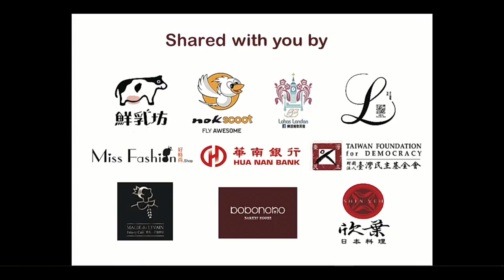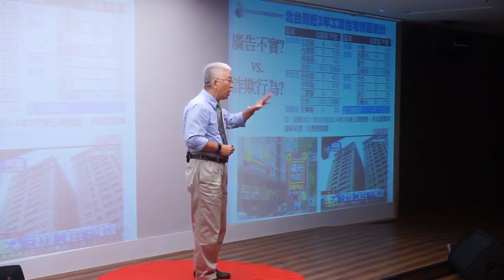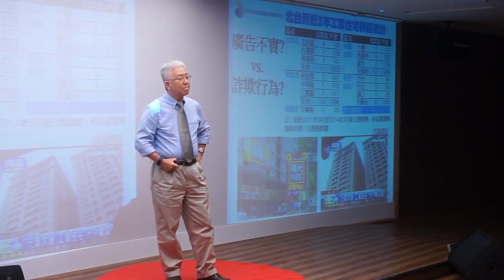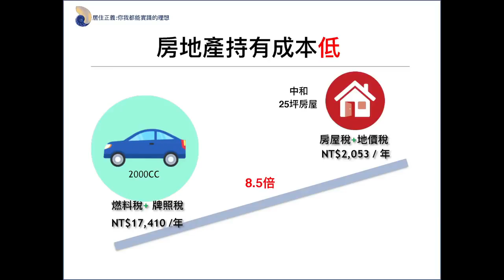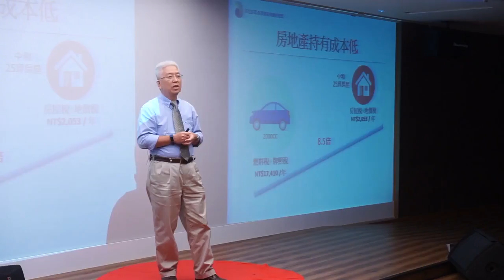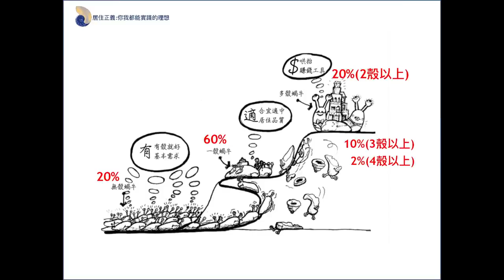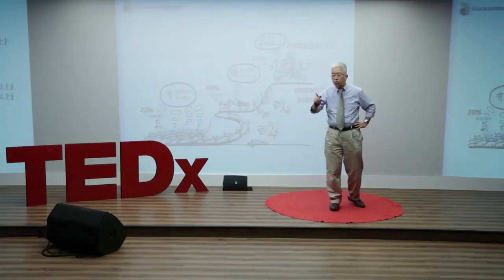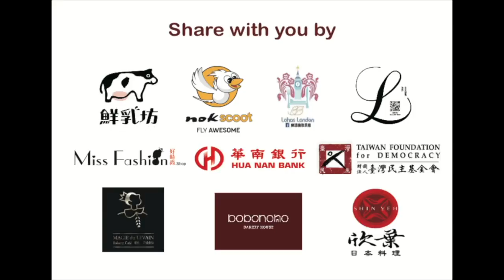Living justice | Jin E Zhang | TEDxNCCU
high housing prices are not a fact that cannot be improved.
Perhaps the vision is not as pessimistic as we think
Looking forward to sharing through Professor Zhang’s experience will let us discover the new realm that belongs to the Taiwan housing market. Present post: Distinguished Professor of the Department of Land Policy, University of Political Science, Director of the Taiwan Real Estate Research Center, Zhengda University This talk was given at a TEDx event using the TED conference format but independently organized by a local community.